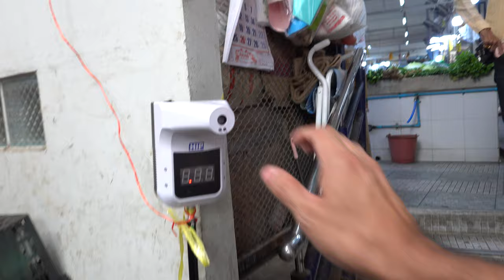Pak Nam Fresh Market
It's a wonderful place to buy food ingredients. Specially the fresh fish.
Close to Bangkok city. Have easy access to go there by sky train or bus.